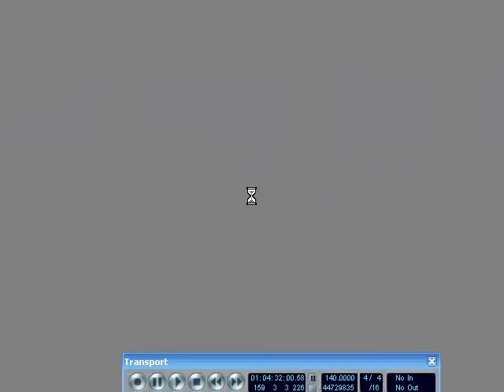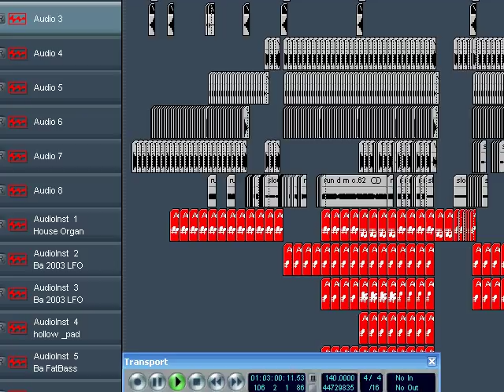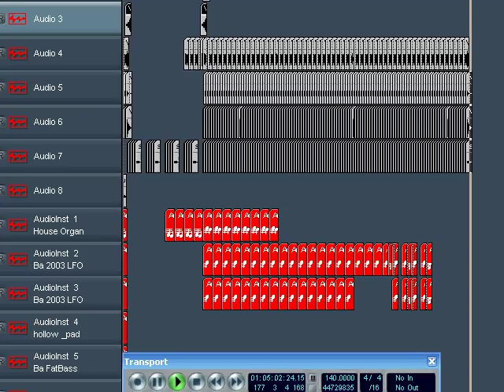BASSLINE ORGANS - RUN DMC re mix by JON MARSH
RE-MIX OF RUN DMC by JON MARSH